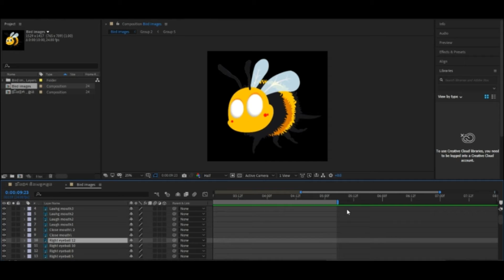Bird (Carpenter Bee) eyes animation in AEM | Easy step animation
Learn how to animate the Carpenter BEE bird in AE CC 2021. Let's see the full educated video soon! THE BEST SOFTWARE THAT WE CAN DO THE MOST EFECT IN CARTOON ANIMATION IS ADOBE AFTER EFFECT. THIS IS ONLY THE INTRO OF EYEBALLS ANIMATION OF BIRD_ANIMATION_CARTOON